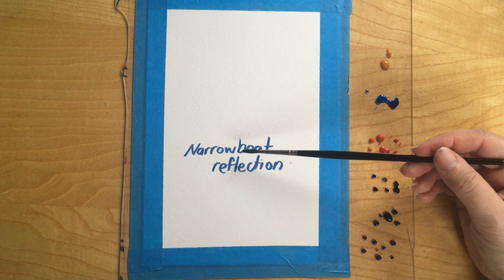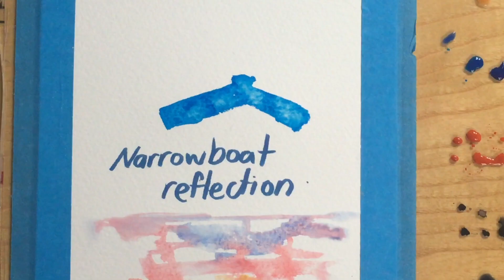Watercolour Daily - 09 - Narrowboat reflections (SOMETIMES YOU HAVE TO BE STRONG)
Today's watercolour is about a little narrowboat that can weather any storm. It has the caption 'You can weather every storm'.